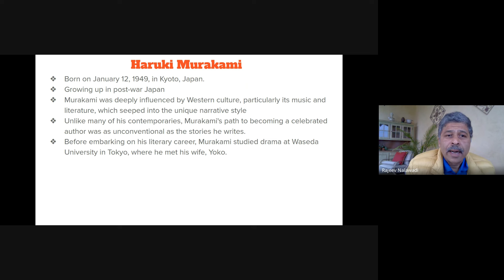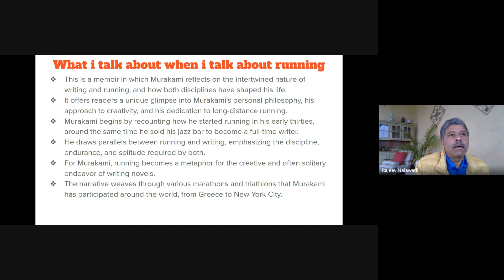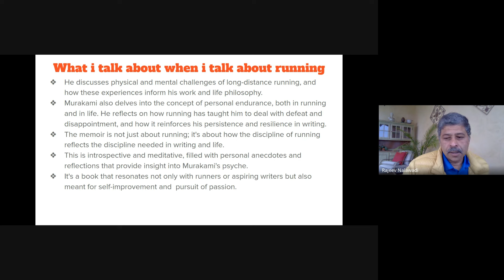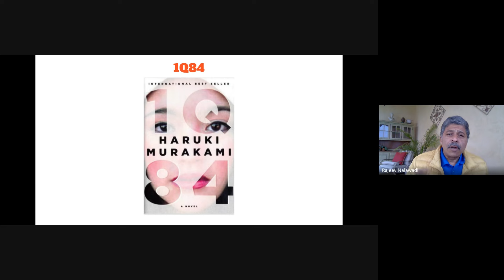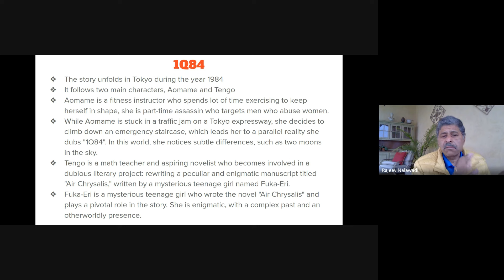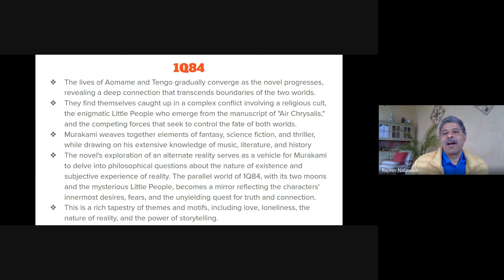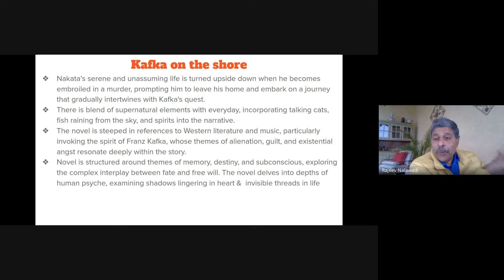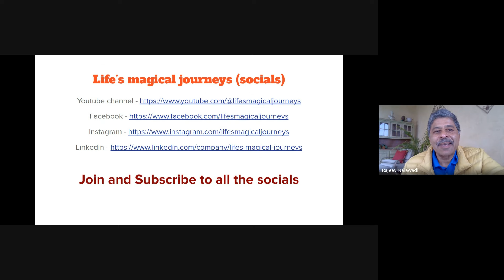Haruki Murakami Novels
Covers Haruki Murakami running memoir and his dystopian fiction novels